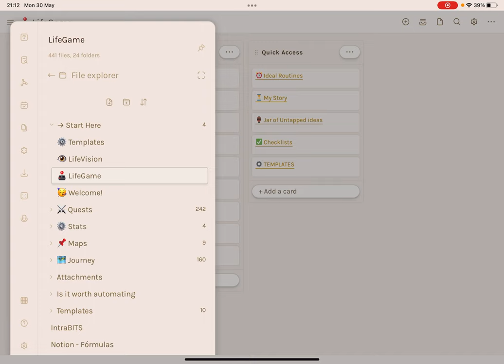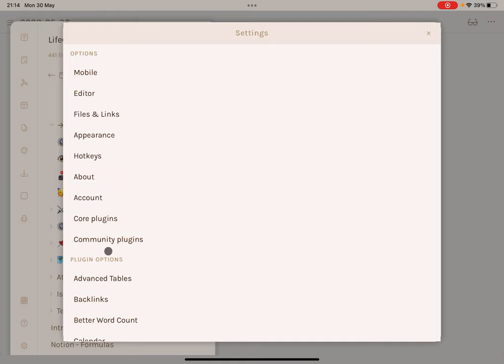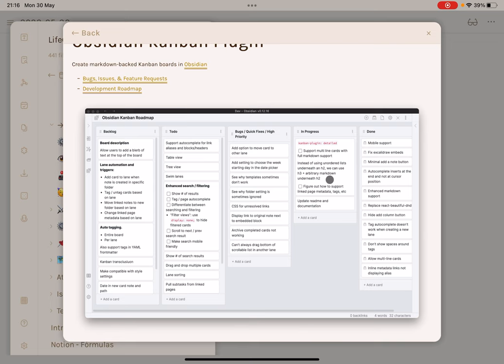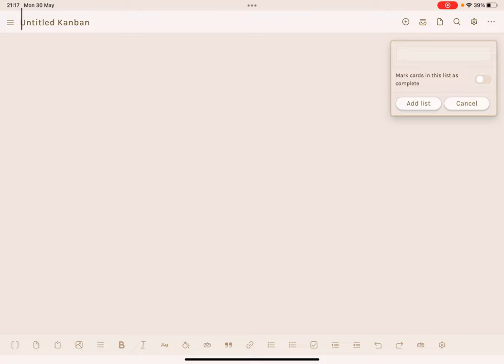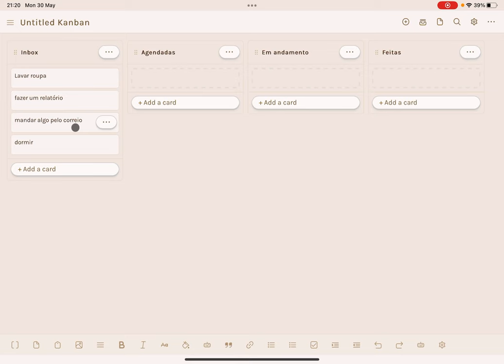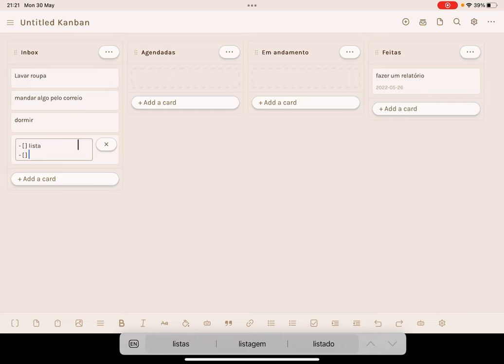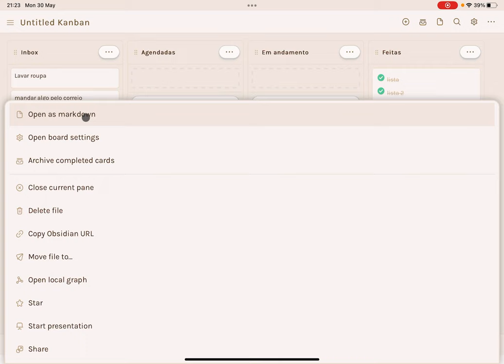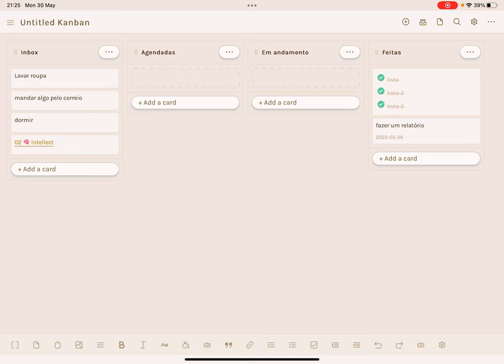Como usar quadros Kanban no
Atendendo a pedidos feitos nos comentários dos vídeos de Obsidian, está aqui um tutorial de como usar o plugin Kanban no Obsidian.